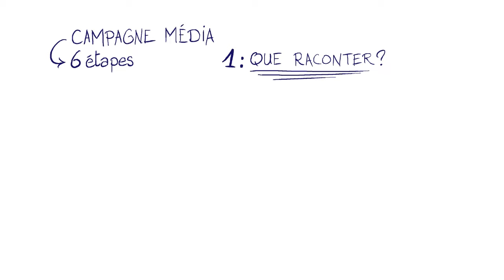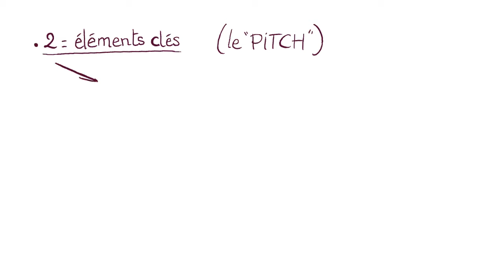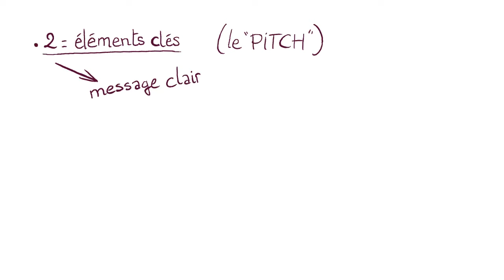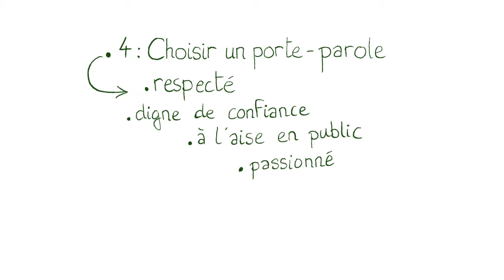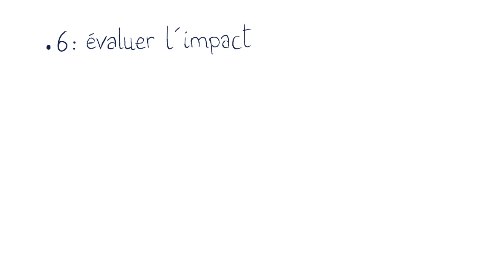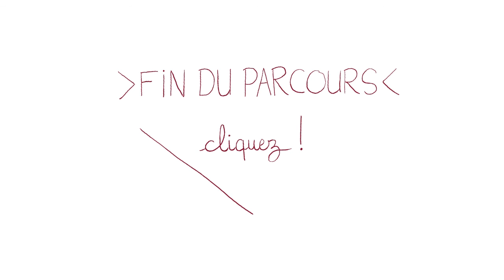Communiquer auprès des médias